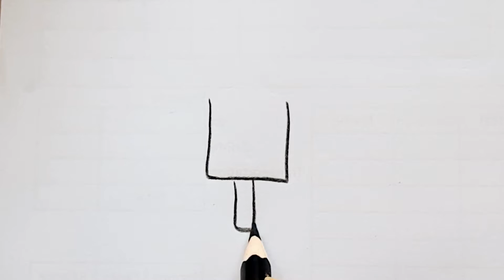An ice Cream How To Draw | Very Simple, Step by Step 🦓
I have many of content drawing picture , i use : Note book , Text book , pen , pencil , Marker and colore for drawing and Posting everyday .

ABOUT MY CHANNEL:
Hi there i'm Ra Multi , Creator of drawing . I love draw everything , and i hope to inspire you to add a little creativity to you day , too !